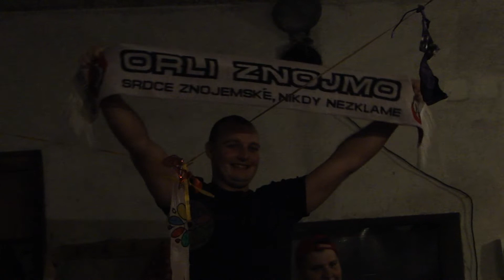Orlové a rebelové ve sklípku: Znojemští orli!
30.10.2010 Pozápasové posezení fanoušků havlíčkobrodských Rebelů a znojemských Orlů ve vinném sklípku.